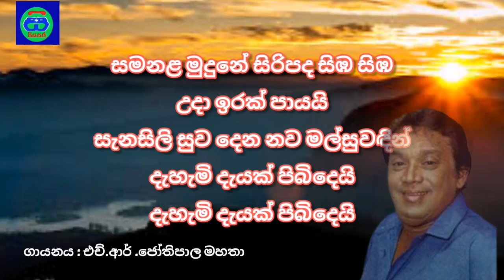සමණළ මුදුනේ | Samanala mudune | Karaoke | Without Voice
Original Artist 👇
H R Jothipala

Karaoke track created by 👇
Gayan Rangajeewa (Siyasara Music Room )

h. r. jothipala